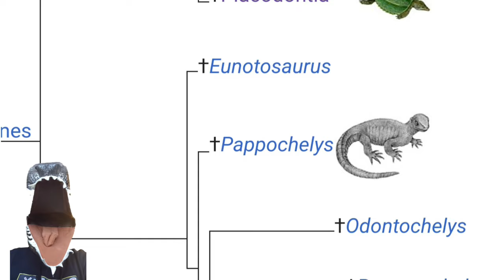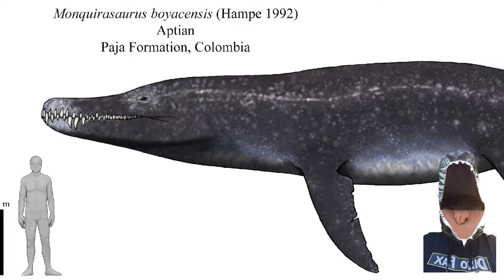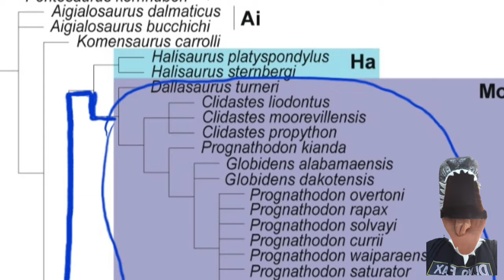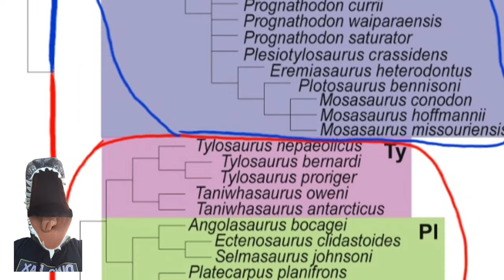TOP 10 LARGEST Marine Reptiles!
Join me as we count down the top 10 largest marine reptiles that we know of!